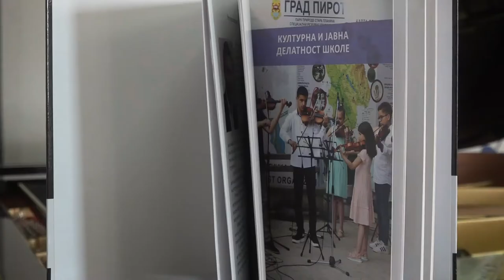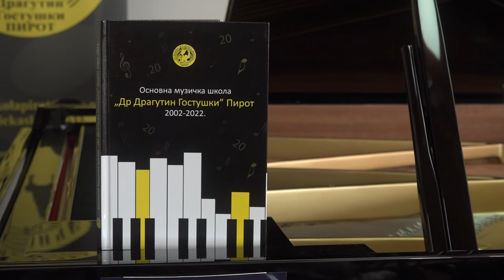OMŠ ''DR DRAGUTIN GOSTUŠKI'' OBELEŽILA 20 GODINA RADA 06102022